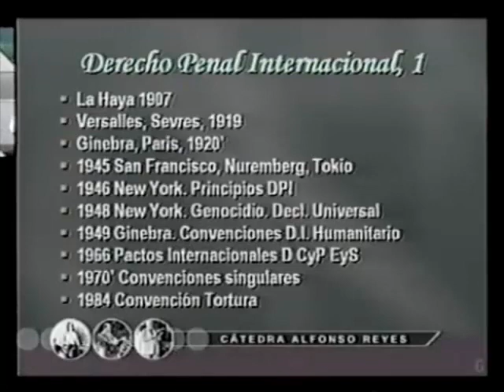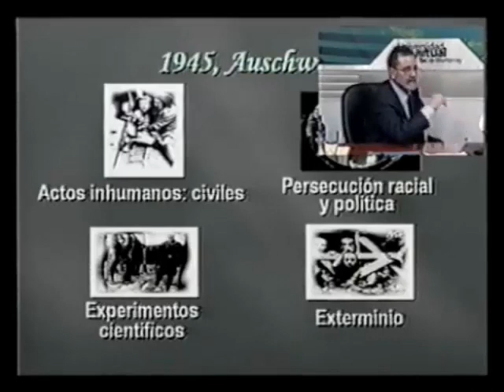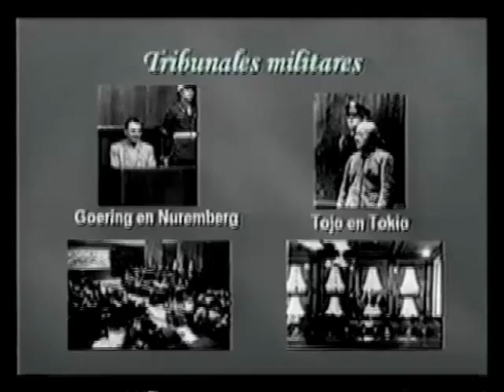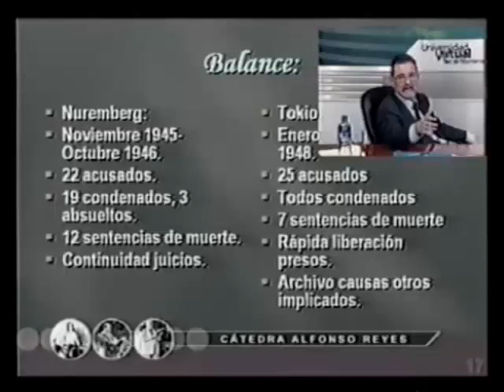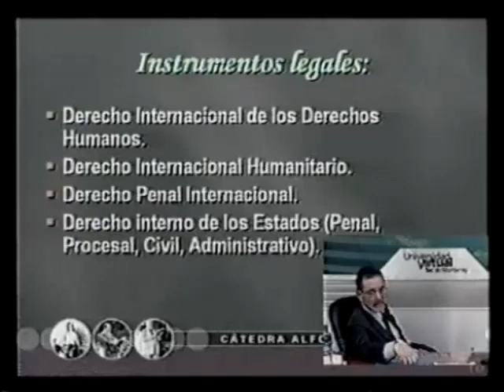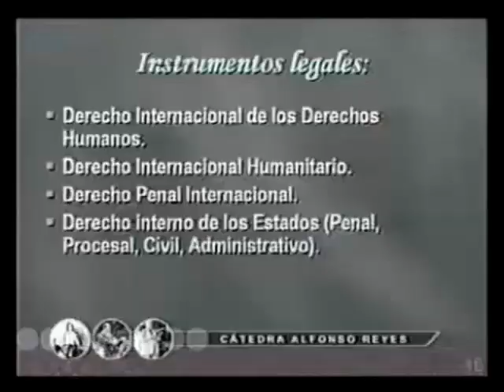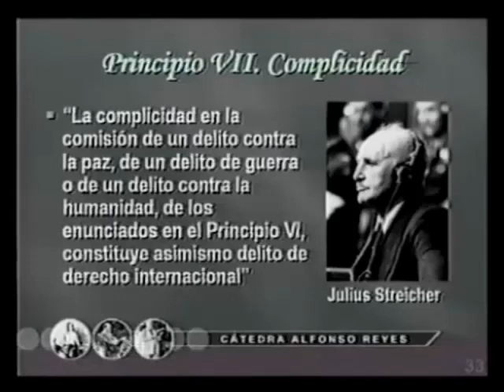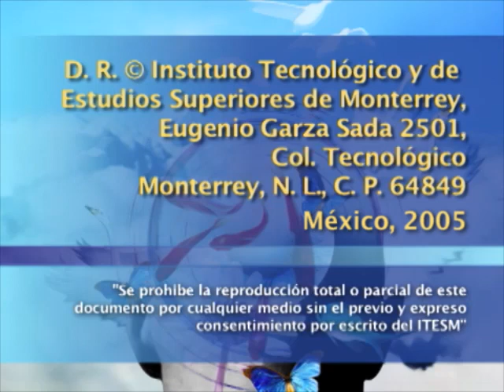La comunidad internacional y la protección jurisdiccional penal de los derechos humanos (1a sesión)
En esta primer sesión del curso, el Dr. Carlos Castresana explica los objetivos del seminario que es dar un panorama general de lo que es el derecho internacional, sus actores, competencias, misión y atribuciones. Para esto realiza una revisión histórica de los tratados que se han ido formando para constituir lo que hoy se conoce como derecho internacional. Especialmente abunda en los acuerdos firmados a partir de la Segunda Guerra Mundial y de ahí se analizan las modificaciones que conflictos más recientes han producido.